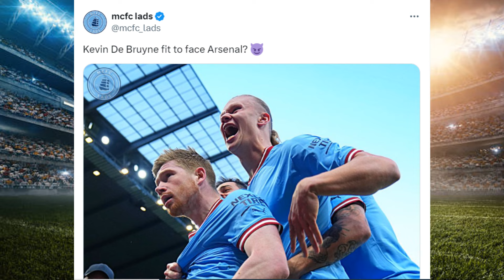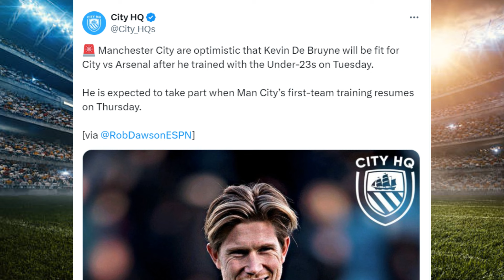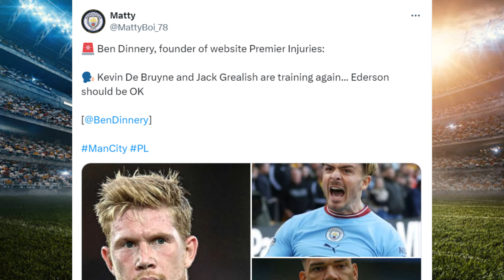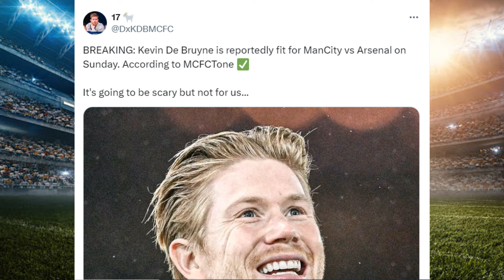MOST UNEXPECTED POPULAR REACTIONS TO KEVIN DE BRUYNE